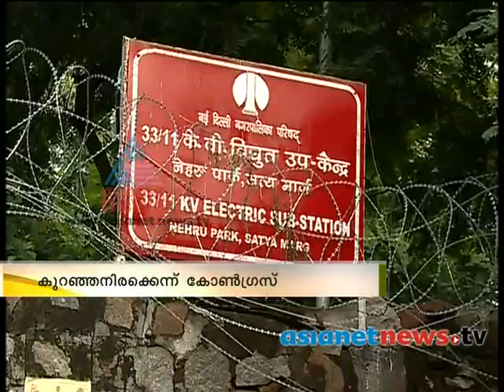Delhi parliament election :Electricity bill increase in Delhi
Delhi parliament election 2013 : Electricity bill increase in Delhi